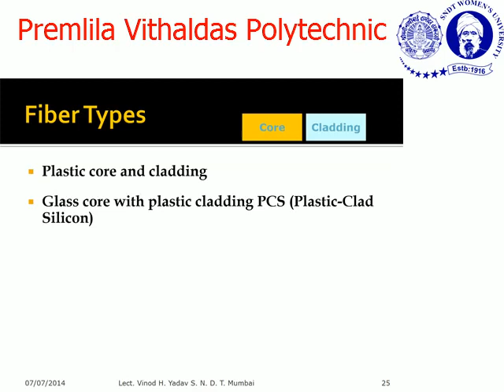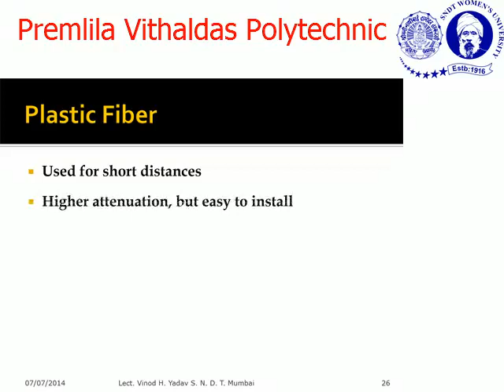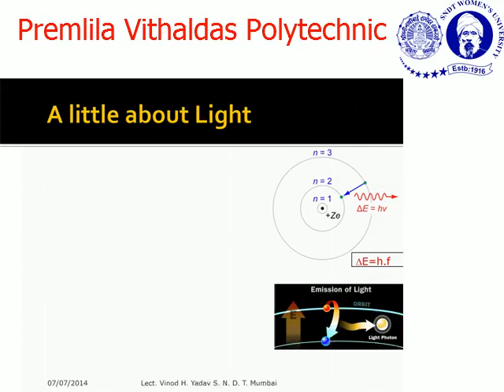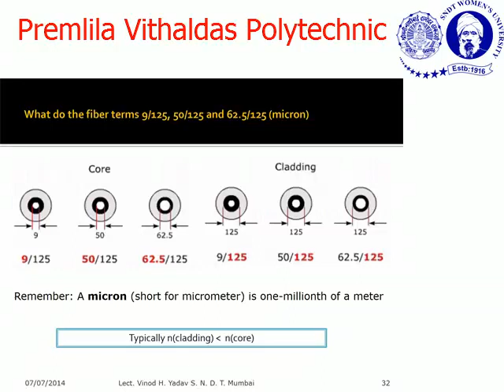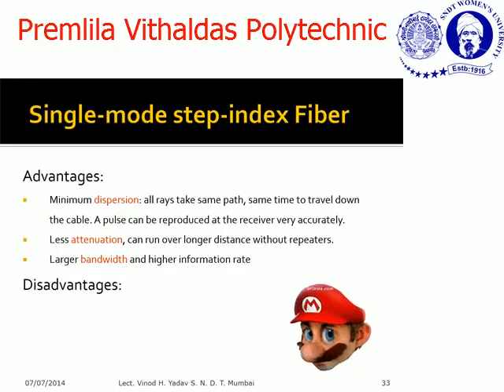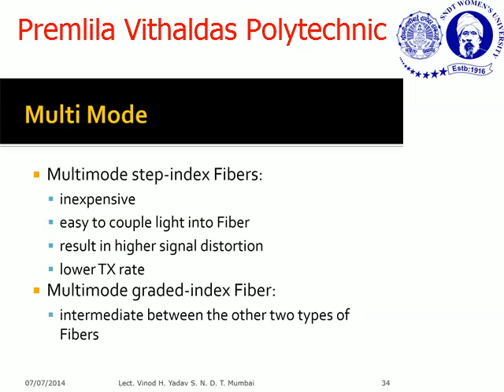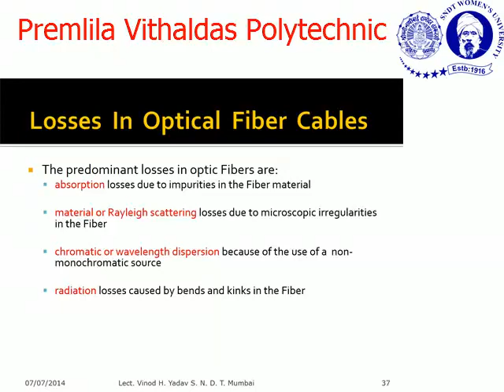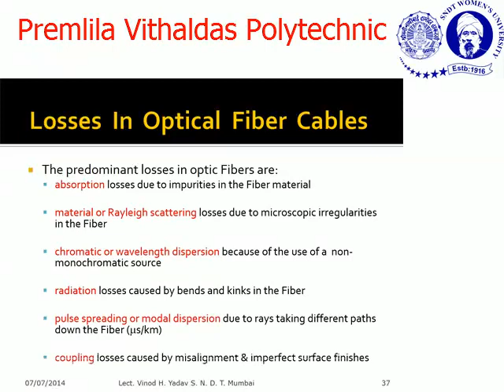Types of Fibre